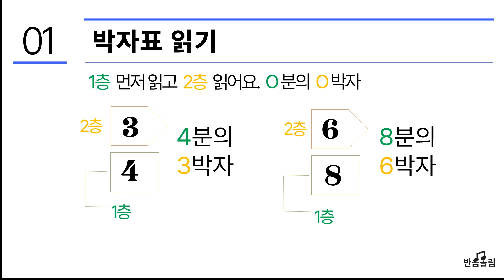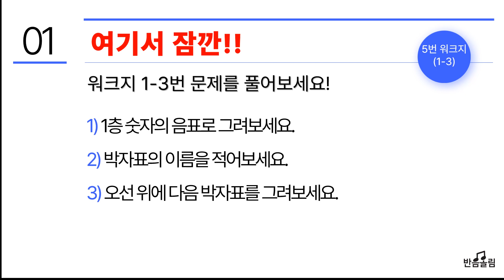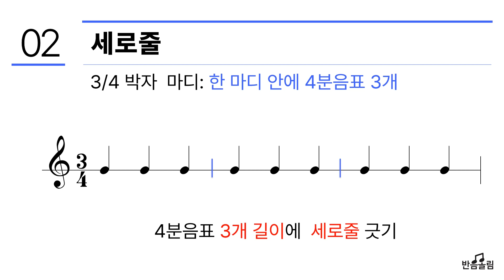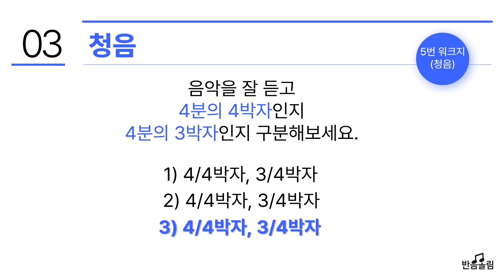음악 기초이론 5. 박자표, 마디, 세로줄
악보 깜깜이를 위한 속시원 해결 책!
박자표는 무엇이고 어떤 의미를 지니고 있을까요?
박자표 어렵지 않아요~~
레슨하자 어플리케이션에서
이론지와 활동지, 악보를 무료로 다운로드 받으세요!